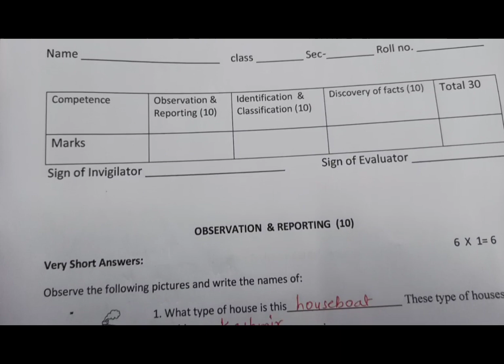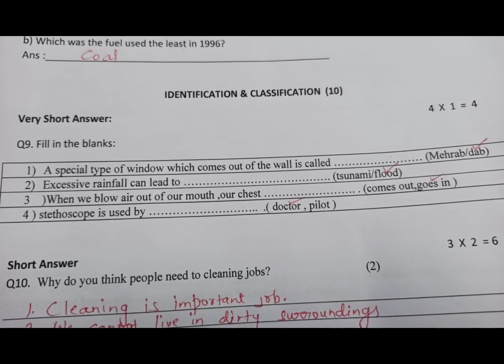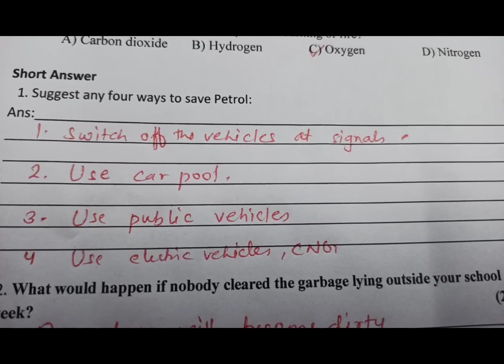CLASS V EVS PT2